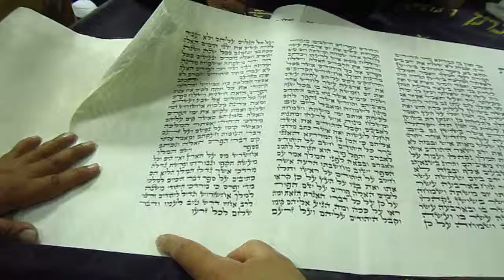" כי מרדכי היהודי רצוי לכל אחיו " קרליבך פורים